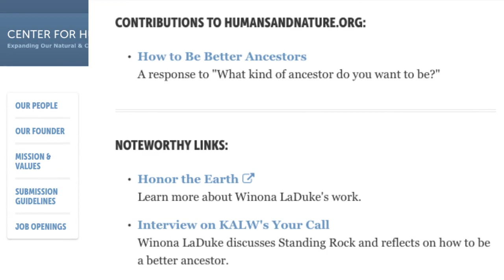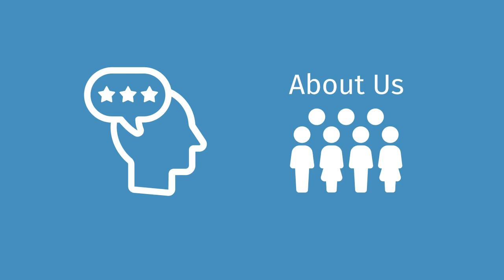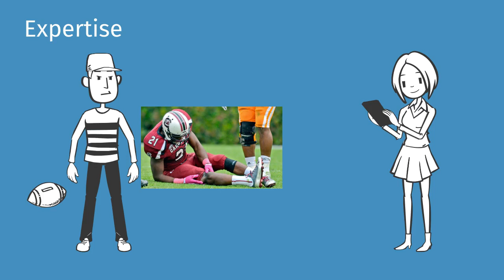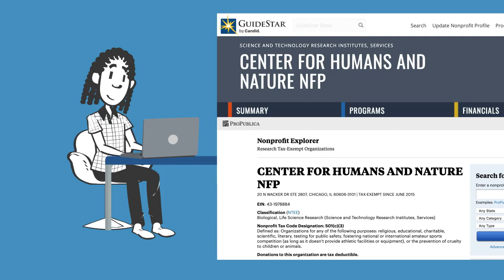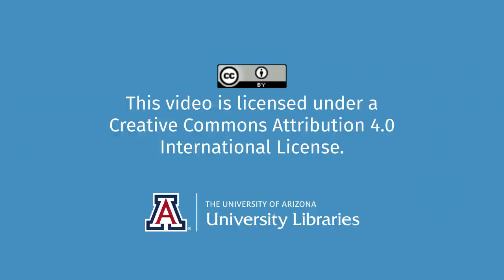Becoming a fact checker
See the full tutorial for quizzes, hands-on practice, and extra resources